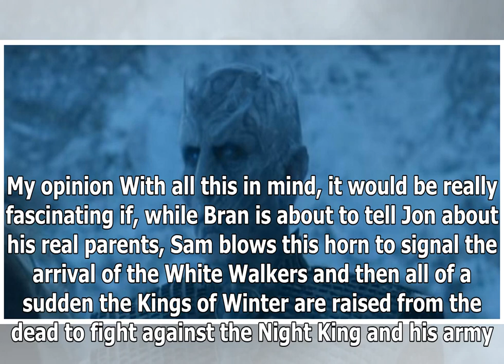' Game of Thrones ' theory: Horn of winter power secrets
There haven't been many spoilers, and exclusive leaks from "Game of Thrones" filming sets this year. This comes as no surprise, given the fact this i...